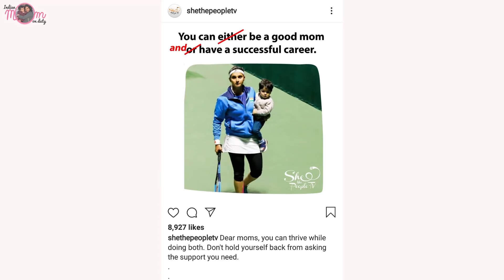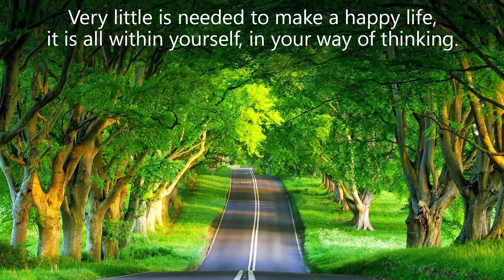Corona से लड़ने के लिए मैंने खुद अपने Building को ऐसे साफ़ किया - Please ऐसा मत करो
Mamaearth Charcoal Natural Face Wash For Oil Control And Pollution Defence (100 ml) - For Oily Skin
Mamaearth Bye Bye Blemishes Face Cream, For Pigmentation & Blemish Removal, With Mulberry Extract & Vitamin C (30 ml)
Camera 1: Canon EOS M50 24.1MP Mirrorless Camera
Camera 2: CANON Power Shot G7X Mark II
Mike:Rode VideoMicro Compact On-Camera Microphone
Sometime Mobile Camera: iPhone 7 Plus , iPhone 6